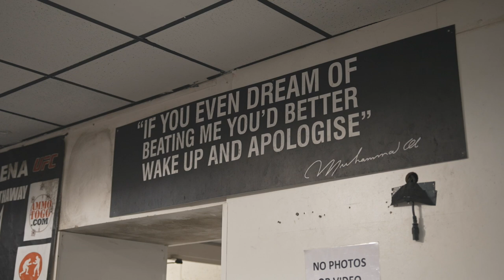The Return of John 'The Hitman' Hathaway!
This might be the most remarkable comeback story MMA has ever seen!
This is the story of John 'The Hitman' Hathaway.

After 8 years away from competing in the cage what was once of the UK's fastest rising prospects finally returns to action at OKTAGON 36 in Frankfurt!

In this short documentary we look at the highs of Hathaway signing and fighting for the UFC to the lows of the medical condition, Ulcerative Colitis, that almost took his dreams away.

On October 15th that dream breathes again as John is set to make the walk to the OKTAGON cage in front of 9000+ fans in Germany.

To hear more from John and his story check out OKTAGON HYPE Episode #6 - Out on the 12th of October.